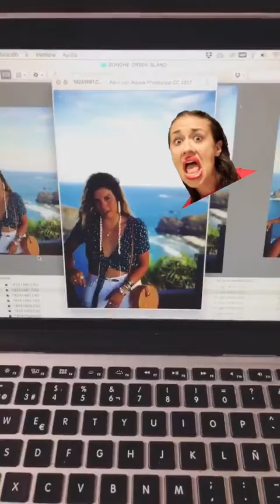NATALIA CABEZAS @TRENDY_TASTE INSTAGRAM STORIES COMPILATION 05 DE SEPTIEMBRE DEL 2018